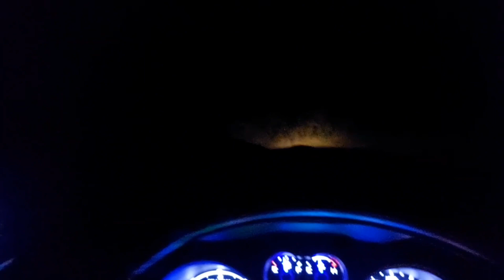BERBURU BABI HUTAN DISINI GA PERLU CAPE LANGSUNG POIN